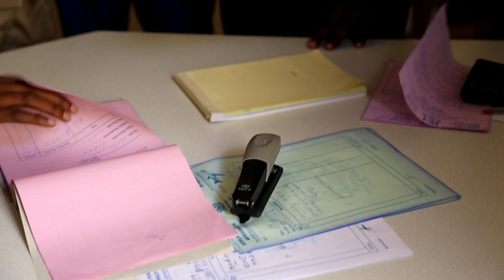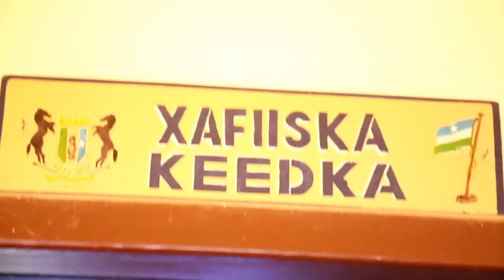DAAWO WASIIRKA MAALIYADA OO BOOQDAY XARUNTA WASARADA MAALAIYDA EE GAALAKACYO